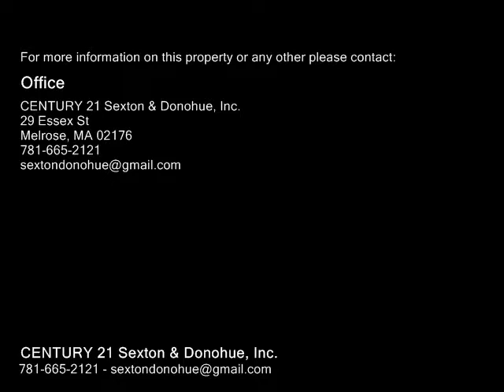22 Overlea Ave, Saugus MA 01906 - Single Family Home - Real Estate - For Sale -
22 Overlea Ave, Saugus MA 01906  Single Family Home  Real Estate  For Sale   This immaculate 6rm 3 bedrm ranch is move in condition!! You enter this beautiful home into a perfect size living room that has amazing natural light. The home has hardwood floors throughout, beautiful eat in kitchen with newer appliances, 3 great size bedrooms with amazing closet space and storage. The lower level has a huge family room finished with tile and a full door walkout, laundryhalf bath, tons of room for storage. This home has a fantastic backyard with a deck, a fence, a shed and it is absolutely the perfect size for entertaining but small enough to maintain. Some updates of the home Roof 2012, Fence 2013, Central Air 2015, Furnace 2015, Insulation 2015, Hotwater Heater 2016 & new liner in the Chimney 2017. Come check this home out at our Open houses Friday 5307pm, Sat 111230pm, & 12130pm.